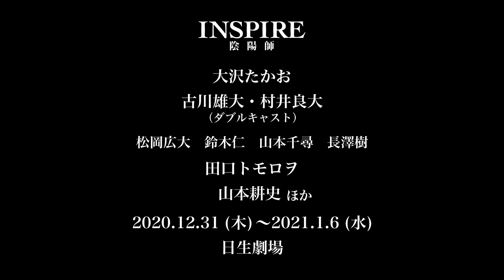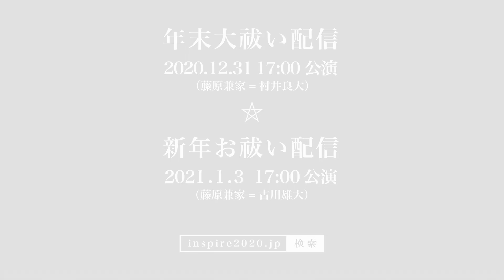大沢たかお主演舞台『INSPIRE 陰陽師』オフィシャルダイジェスト│エンタステージ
初心者からツウまで！演劇総合情報サイト『エンタステージ』

◆公演情報
『INSPIRE 陰陽師』
2020年12月31日（木）～2021年1月６日（水）※1月1日（祝・金）休演日
日生劇場にて上演

【脚本】ブラジリィー・アン・山田 他
【演出】山田淳也（David J.Production）
【イリュージョンデザイナー】HARA
【振付】辻本知彦

【出演】大沢たかお／古川雄大・村井良大（ダブルキャスト）／松岡広大、鈴木仁、山本千尋、長澤樹／田口トモロヲ／山本耕史

（TOP画像＝撮影：岡千里）